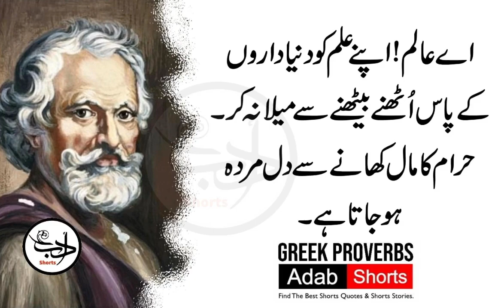Jo Bhot Saray Kaam Karta Hai Wo Aik Kaam Dhang Ka Nai Kar Sakta | Adab Shorts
Agar Tamam Log Yeh Sabit Kar len k sab brarbwr hain To Koi Musseebat Nai Aye gi.